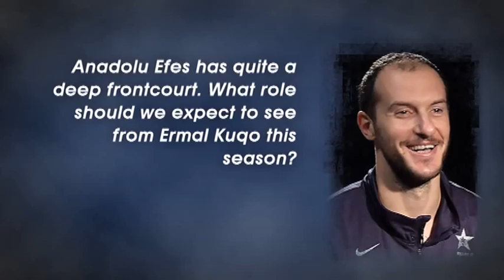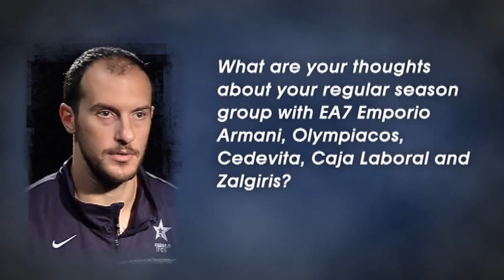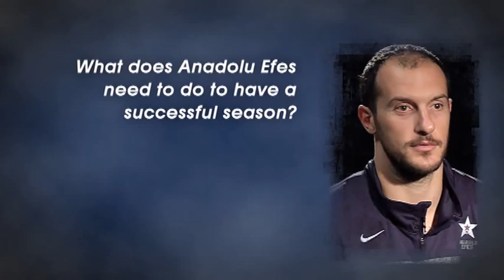Pre-season interview: Kuqo - Anadolu Efes